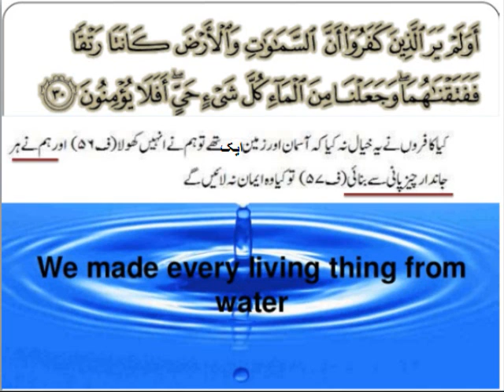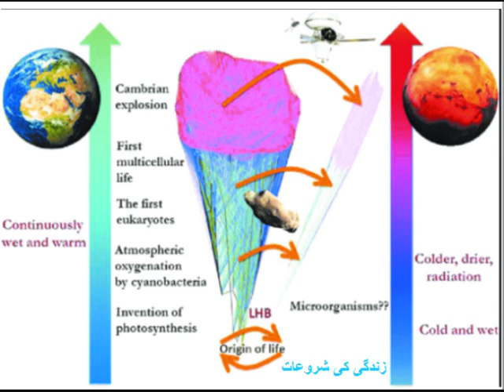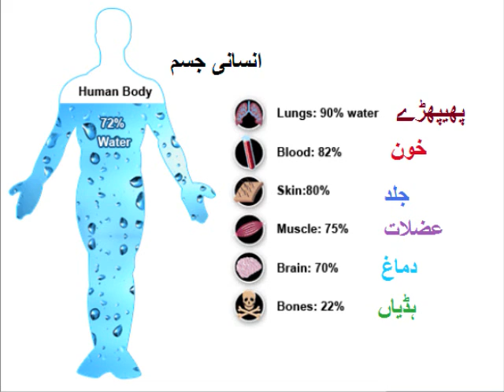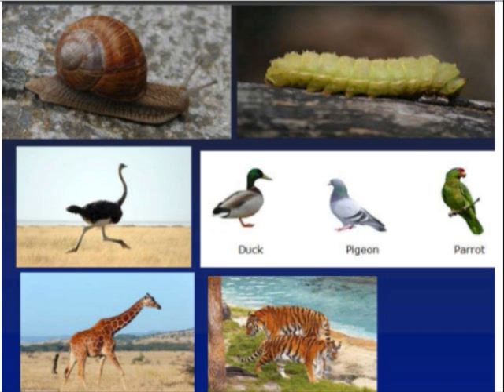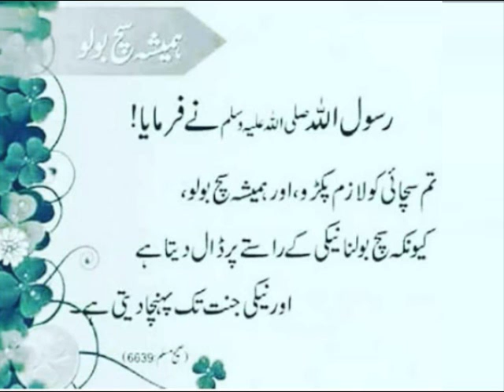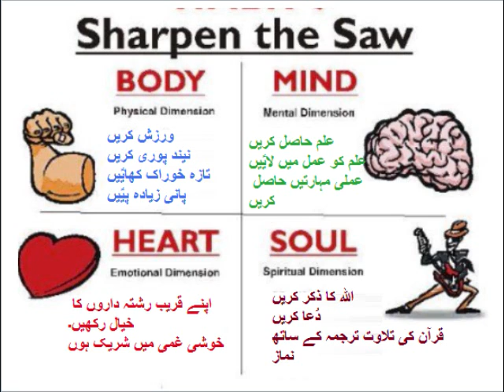Biology 9 in Urdu/Introduction/chapter 1.5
9th class Biology ch 1.5 Quran and biology in Urdu
Quran is a divine book, it is word of Allah, There are many verses which are proved by science but many are not. So we should believe on every word of book and strengthen our faith that one day we have to see Our "Rab" and we should start utilizing time now in preparation of that day.